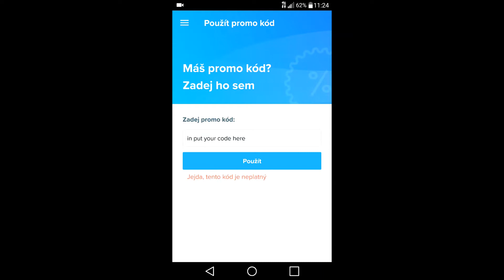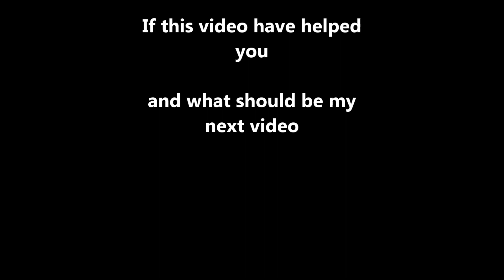Christmas Eve Wish Promo Codes For New and Existing Customers December #2021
Christmas Eve Wish Promo Codes For New and Existing Customers December 2018

All of these wish coupons were checked today and all of them are working!